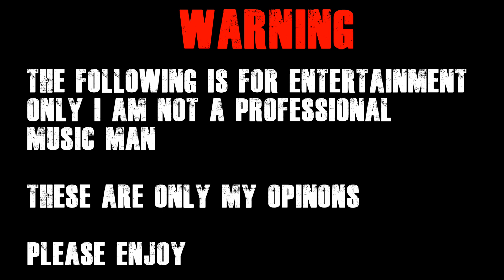ED SHEERAN Supermarket Flowers Reaction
G'day guys, today we are reacting to Ed Sheeran with Supermarket Flowers.